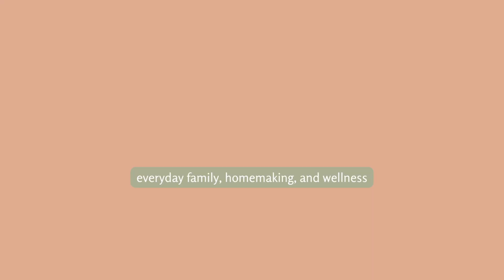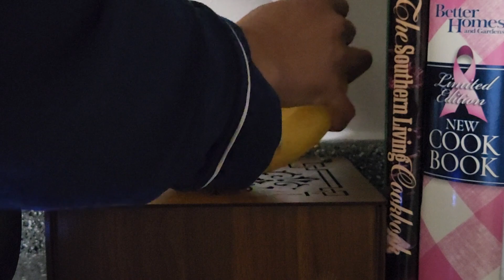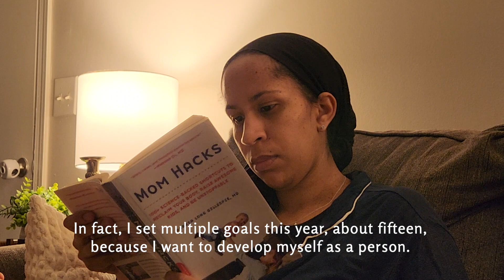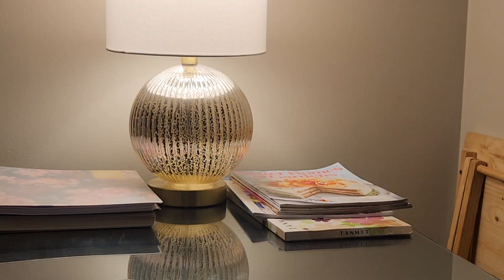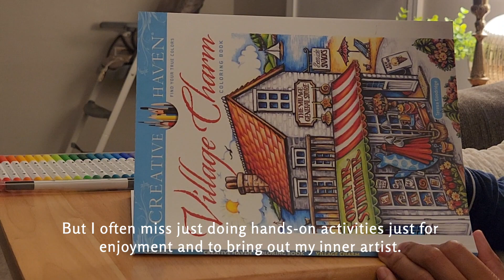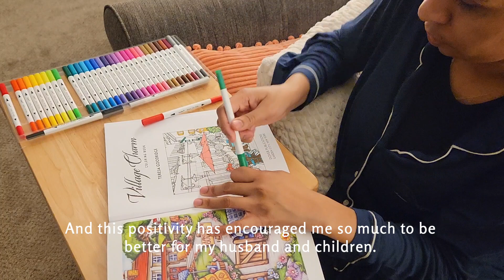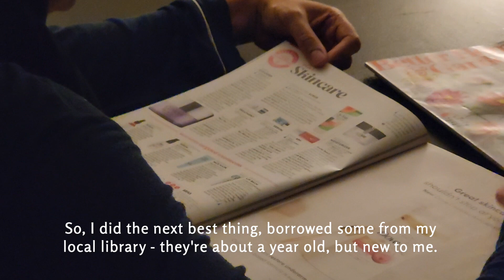A Calm and Cozy Evening | relaxing hobbies, self care, personal thoughts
As a mother and homemaker, it’s important to have time for myself, not just to relax, but to maintain who I am as a woman apart from those roles. So, come spend the evening with me as I indulge in some cozy hobbies and reflect on life in my late 20s. ☕️

Mom Hacks book (check local library first)
Adult Coloring Book
Better Homes & Gardens magazines were borrowed from my local library.

In this video:
0:00 in this video
0:16 making calming tea (welcome)
1:54 daily reading (having personal goals)
3:41 adult coloring (from single to wife and mom)
6:28 home and food magazine (feeling fulfilled in my identity)
8:31 upstairs for skincare (finding time for personal activities)
10:38 going to bed (share your thoughts)

New here? Much peace and welcome! I create videos about my life as a wife, mother, homemaker, and things that bring me joy. My videos feature things that make my life special, including my children. For their own privacy, I nicknamed my son Kai and daughter Raya. Each of our journeys are unique and I'd like to share a little bit of mine.